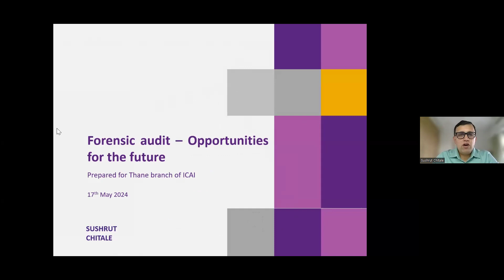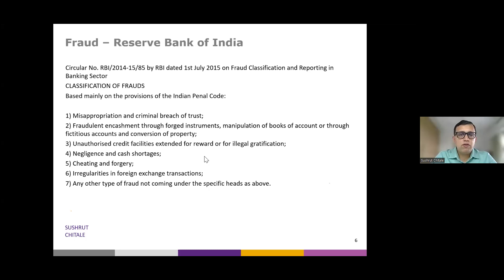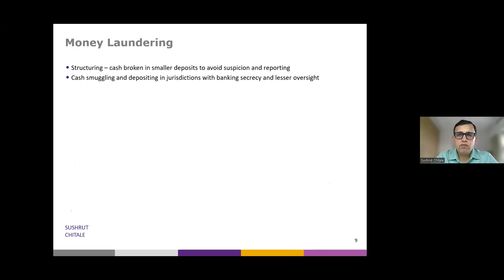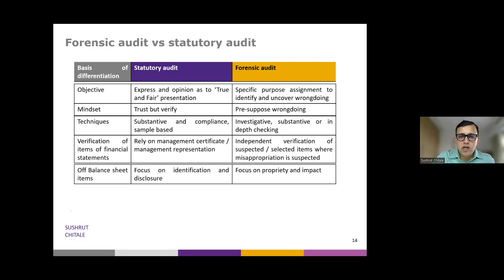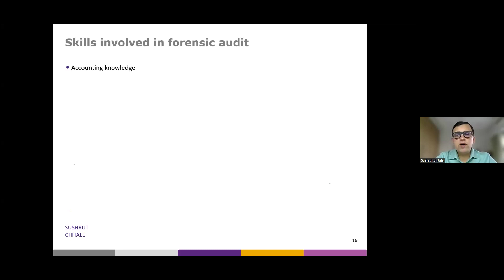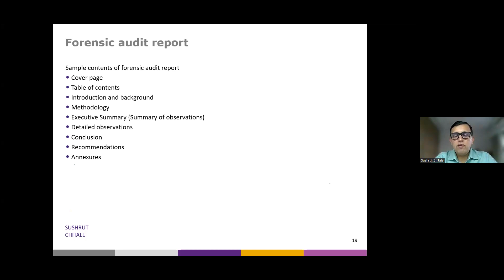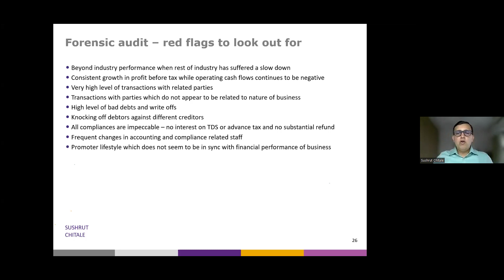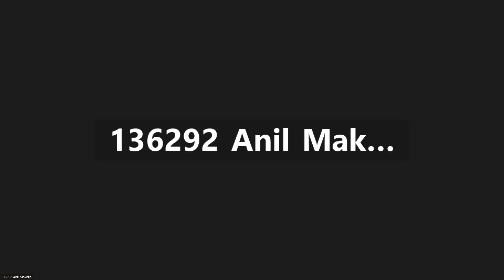Webinar on Forensic Audit- CA Sushrut Chitale